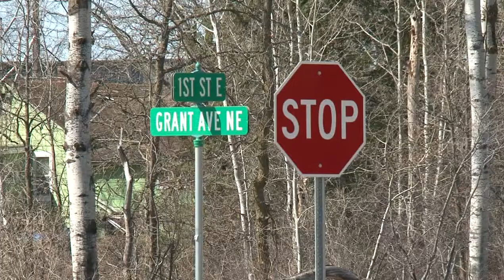LPTV Will be Off Air - Lakeland News at Ten - April 24, 2015